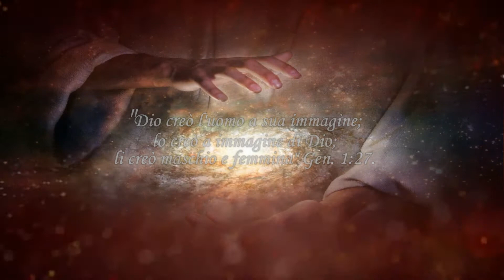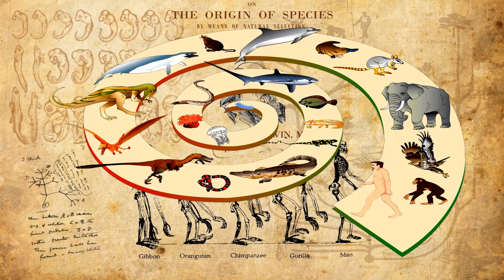Evoluzionismo? No, grazie!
Creazione o evoluzione? Vi sono motivi per credere o rifiutare l'una e l'altra. In fondo è una questione di fede. In questa pagina trovate alcuni video sull'evoluzionismo